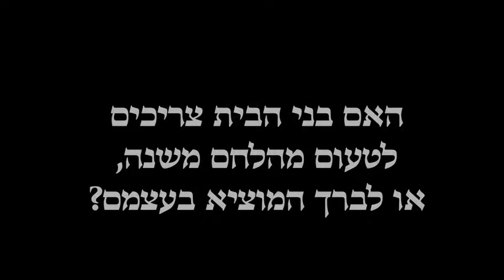האם בני הבית מברכים המוציא על פרוסת החלה? - הרב מאיר אשכנזי שנת תשפ"ב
איך בני הבית יוצאים ידי חובת לחם משנה, והאם הם צריכים לברך המוציא בעצמם? האם בני הבית חייבים לאכול מהלחם משנה עצמו? ומה עושים בליל הסדר כאשר בעל הבית אינו יכול לתת להם מהלחם משנה שלו? שתי דרכים יסודיות של אדה"ז בכל זה. טועמים הלכה עם הרב מאיר אשכנזי מרא דאתרא כפר חב"ד.